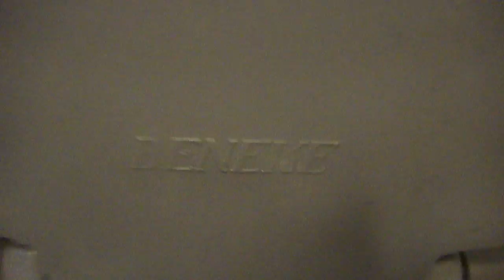Older style plane toilet on board a Boeing 757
It's an older plane meaning no vacuum toilets, I find these ones so much more interesting than the vacuum ones, and less noisy!